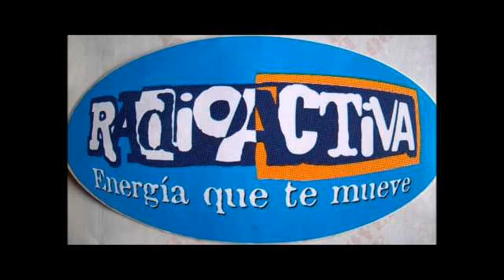Dj Siddhartha - Groove Station - Radio Activa 92.5 - Mix Tape 12